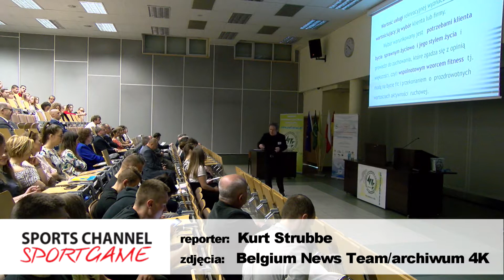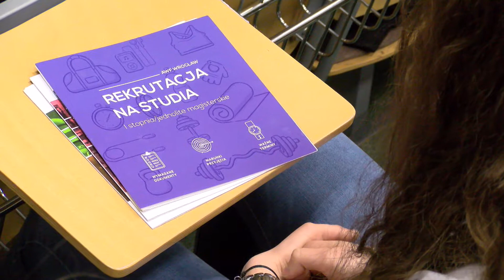Sportgame 10.06.2020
Akademia Wychowania Fizycznego we Wrocławiu jest jedną z czołowych uczelni tego typu w Polsce. Rozpoczęła już rekrutację na rok akademicki 2020/2021. Uczelnia oferuje bogatą ofertę na wielu kierunkach bezpośrednio i pośrednio związanych ze sportem. Czas pandemii powoduje, że proces rekrutowania studentów jest w tym roku nieco inny.